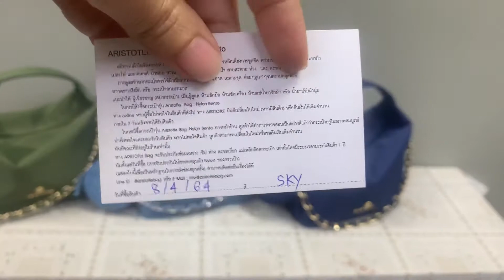EP.2 : Aristotle Rose Bag Nylon Bento